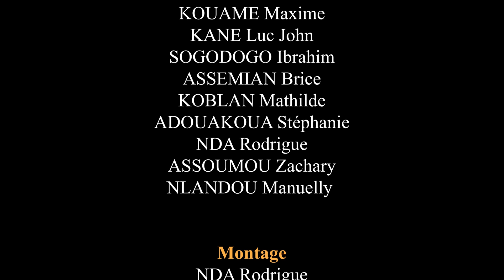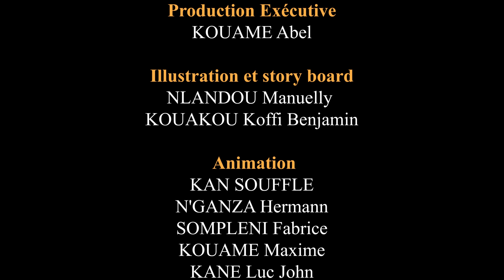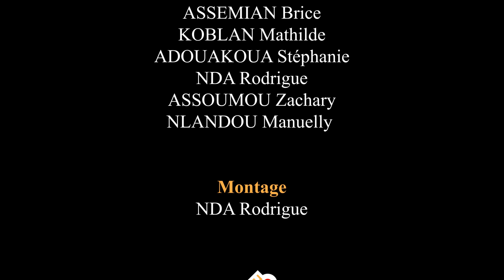5 Vidéos drôles juste pour rire La blague du jour Compilation #2000